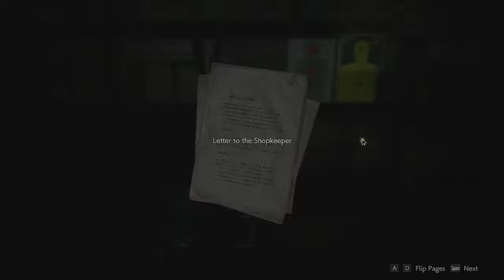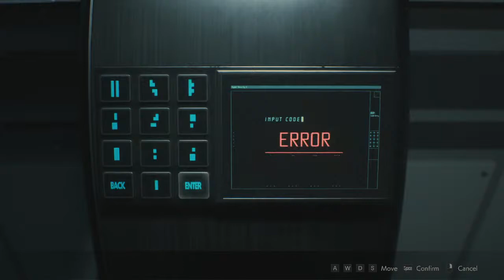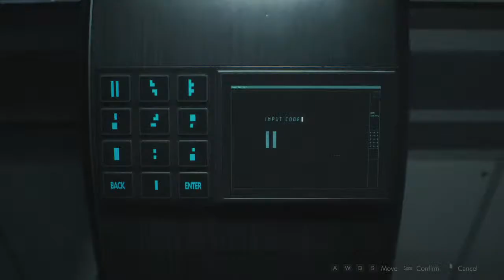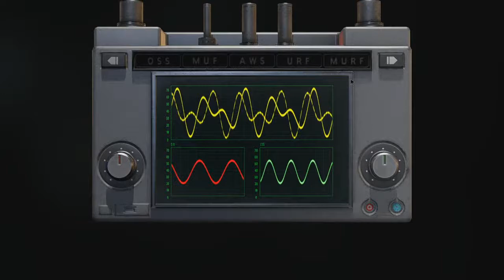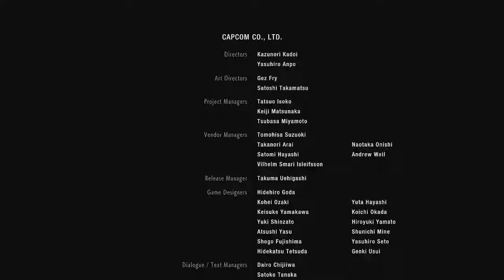Resident Evil 2 - Walkthrough - LEON A - Part 2